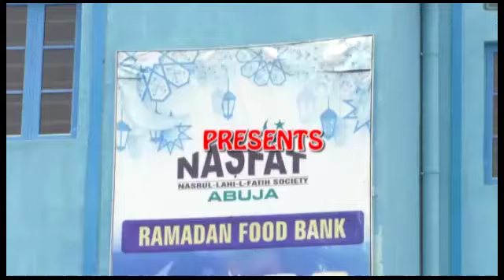NASFAT ABUJA 1445 A.H(2024) ANNUAL RAMADAN TAFSEER- EPISODE 4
NASFAT ABUJA BRANCH MASJID